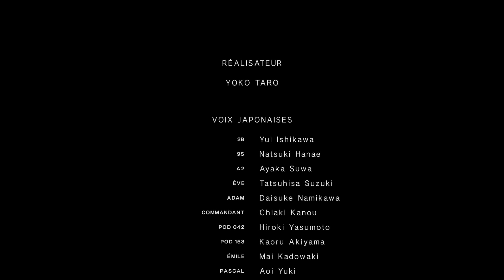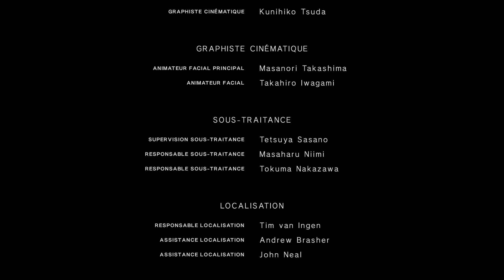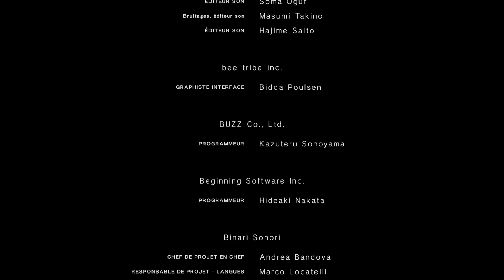Fin de l'histoire de 9S ! | NieR Automata (Run B)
Plongeons dans un univers futuriste et mystérieux aux côtés de 2B et 9S dans une lutte pour la gloire de l'humanité.
NieR Automata. Version Playstation 4 Pro.